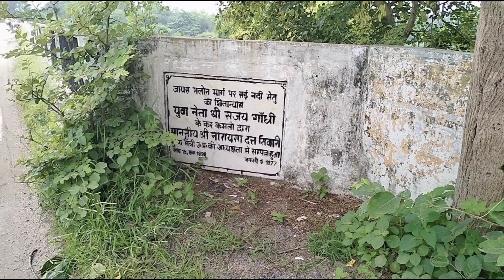सई नदी || रायबरेली उत्तर प्रदेश इंडिया || Sai river Raebareli Uttar Pradesh India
Sai nadi uttar pradesh, Sai nadi Hardoi, Sai nadi Jaunpur,Sai nadi Raebareli,Sai nadi Pratapgarh,Sai nadi ghat, Sai nadi pul
Sai nadi